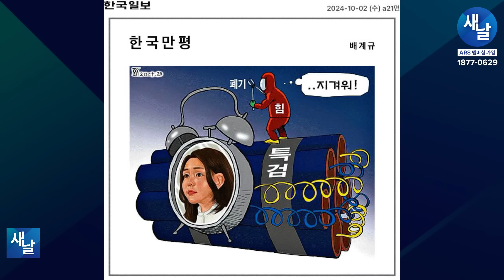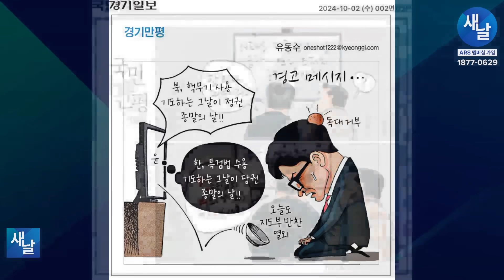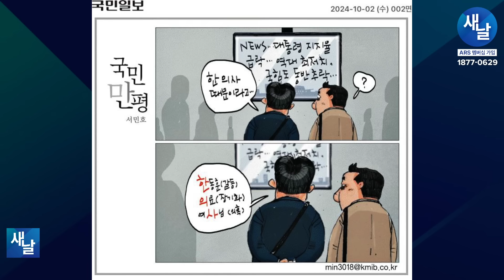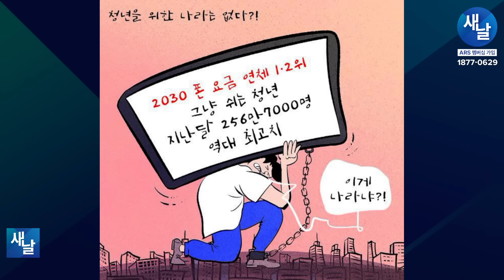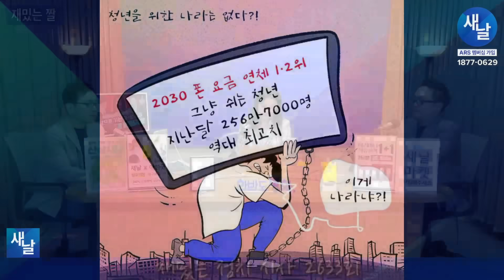[재밌는 짤] 국군의 날 행사 김건희는 잔뜩 화나 있었다! 왜?